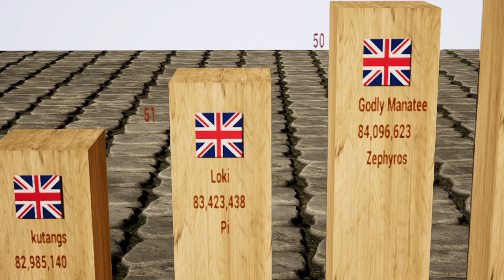Top 100 ( UK ) Players in Ikariam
Data taken in 03/08/2023